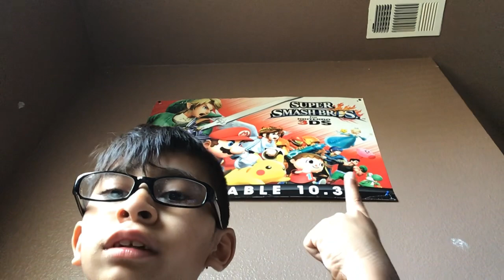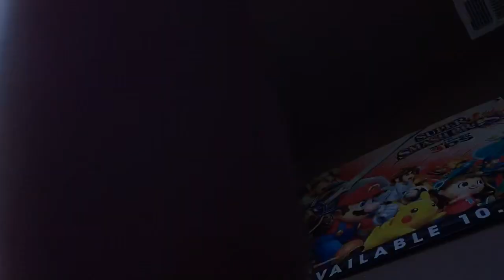No more Gabriel’s gaming fans will say name your YouTube channel Gabriel’s playtime day of Nintendo